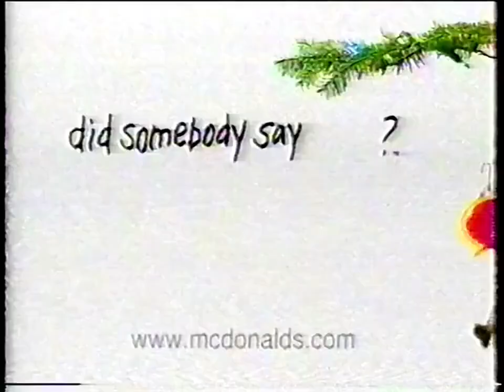McDonald's A Bug's Life Happy Meal commercial, 1998